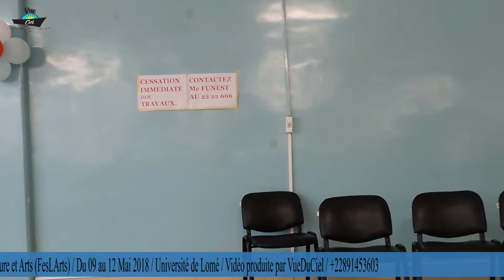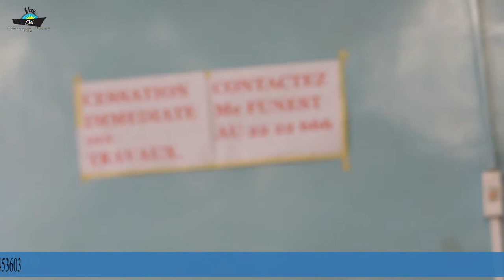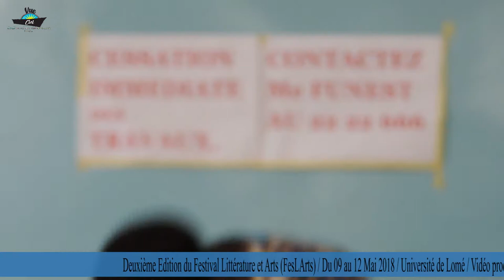SOIREE THEATRALE PIEGE SOUS FOND DE NOUHR DINE AKONDO